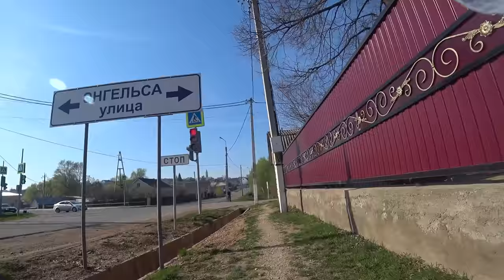ИДЁМ НА РОДНИК Aktion Cam Sony FDR x3000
Сьёмки по всему миру РОДНИК СКОРОСТЬ ВОСПРОИЗВЕДЕНИЯ увеличена